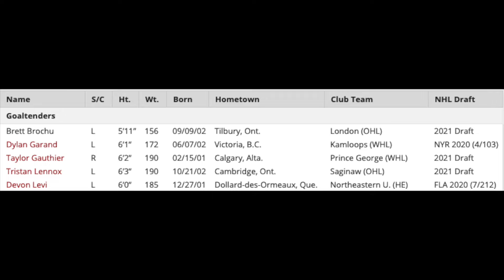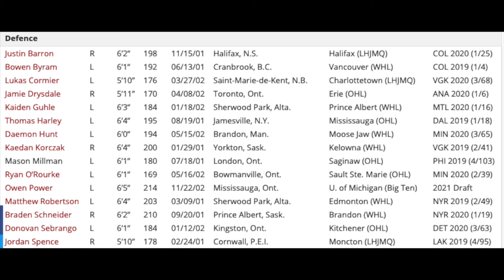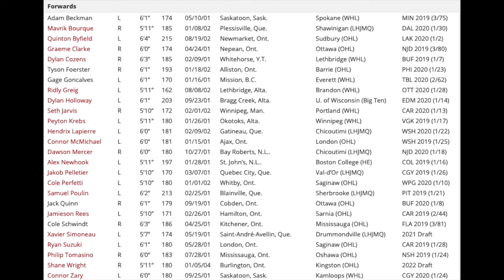2021 Team Canada WJC Roster Selection Camp Announced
2021 Team Canada WJC Roster Selection Camp Announced
2021 World Junior Championship , Team Canada 2021 world junior selection camp.
2021 WJC will be in Edmonton AB and will feature players like Quinton Byfield, Jack Quinn and Bowen Byram,